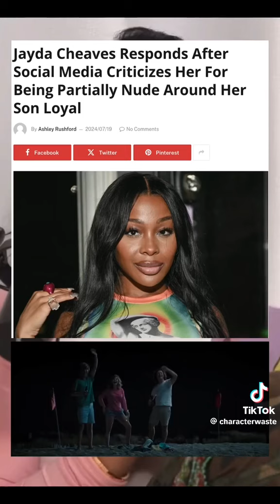Jayda wayda speaks on people talking about her son sexuality